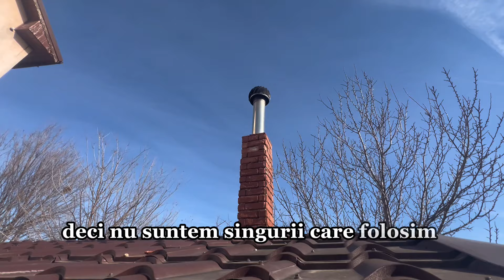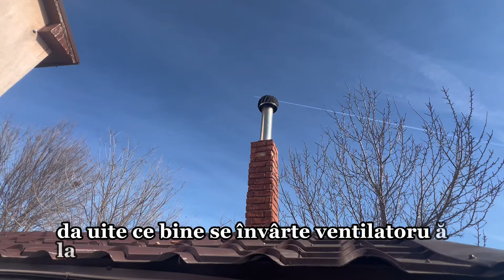Ce nenorocire de grătar am găsit la Sorin ( Programul Rabla ep 1)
Urmărește și ep 2

Și de această dată veți vedea o situație din care putem trage multe concluzii..De multe ori spun că zgârcitul și omul ne informat sau grăbit plătește de 2 ori..
Cântăriți decizia înainte de a lua hotărârea!!

❤️Și bifaţi clopoţelul pentru a fi notificaţi când postam un videoclip nou.